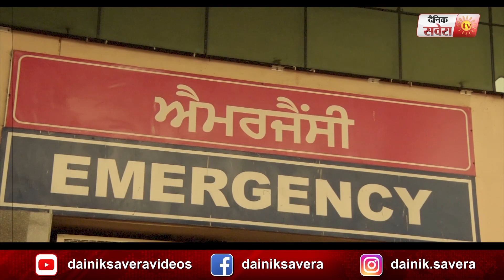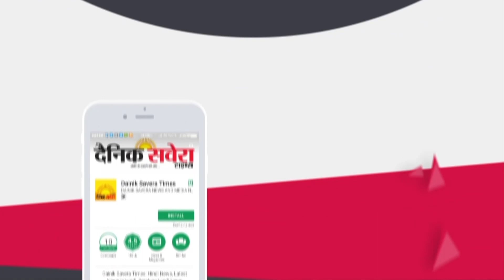Dainik Savera News Bulletin 10 October